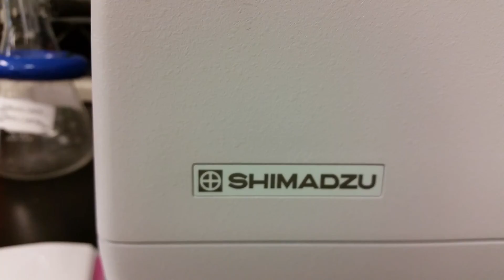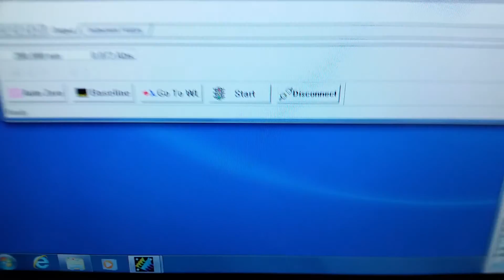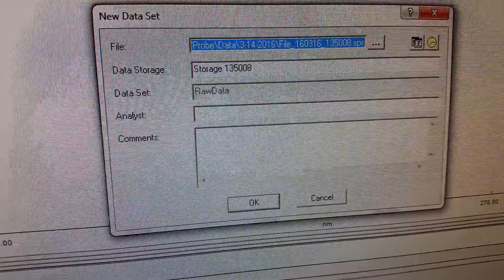Shimadzu UV spectrophotometer wavelength calibration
Wavelength calibration of  Shimadzu 2450